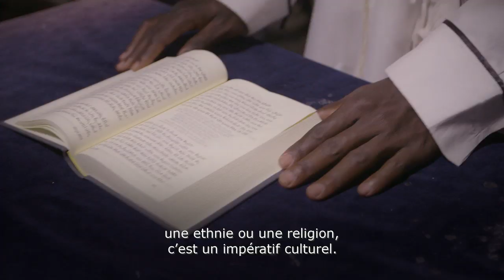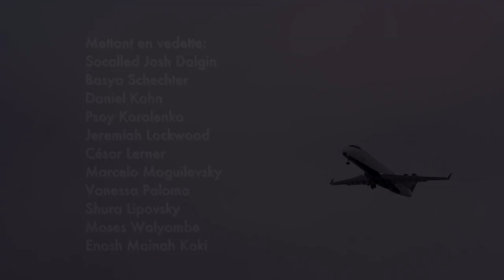La Muse Errante TRAILER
Des cornes de bélier au beatbox, de l'Ouganda à l’Argentine, le film La Muse errante explore les recoins de l’âme juive à travers sa musique en perpétuelle évolution.